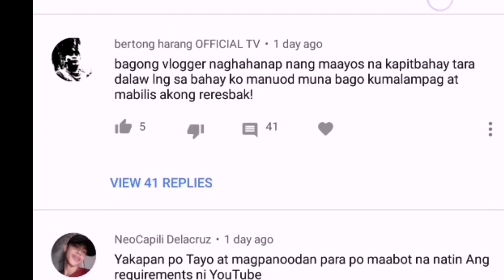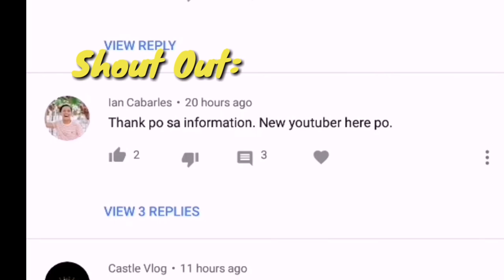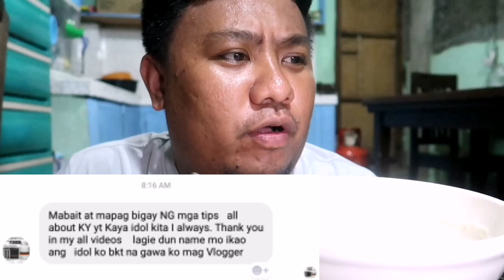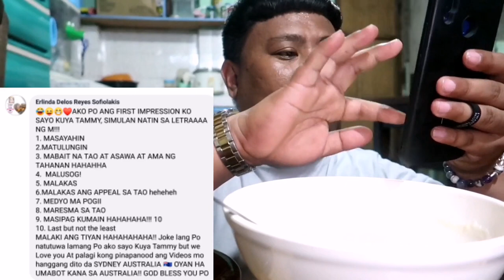READING ASSUMPTIONS ABOUT ME habang lumalamon! | Vlog 184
Heto na! Magbasa tayo ng assumptions nyo sa akin!

Enjoy watching guyth!

Please Watch in HD (480 or 720).

F-O-L-L-O-W--M-E

Send me something:
2F DGGG Y10 Bldg Cor C. Bangoy and Rizal St. Davao City Philippines 8000